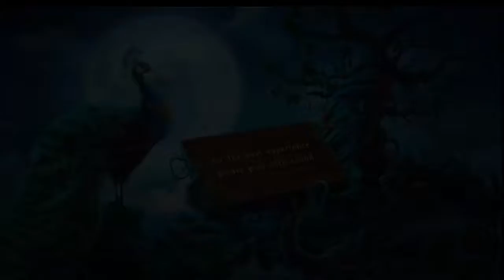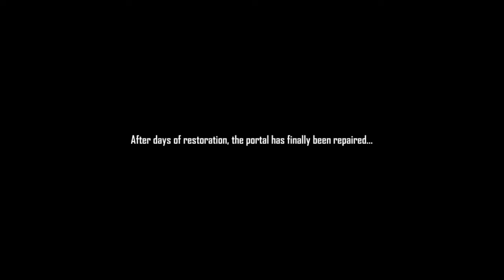DARKARTA A BROKEN HEART'S QUEST | DARKARTA A BROKEN HEART'S QUEST WALK THROUGH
Today I created a video about news game called "DARKARTA". It is a paid game but now at this time it is free on play store. it's graphic is as good as a pc game graphic. I hope you guys will like this game and video .